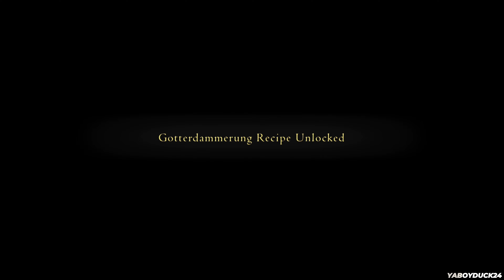Final Fantasy XVI (PS5) Part 30 We Made Ragnarok!